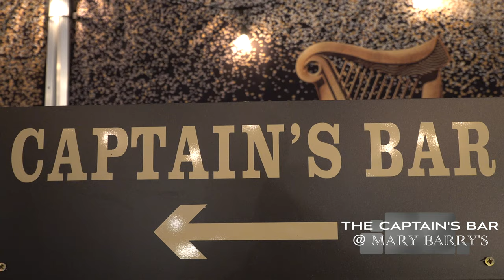A Venue within a Venue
You might see a few familiar faces in this lovely new short film called 'A Venue within a Venue'.
You'll also see the new wintertime venue, The Captain's Bar at Mary Barry's.
Great food, good music, dancing and a drink or two in your own private space.
What a place for a Christmas party, or a birthday, or an anniversary, or a hen party or a leaving do...
Take a moment to watch the video and hear head chef Nicky Cullen speak. You'll even hear owner Susie Doyle sing!